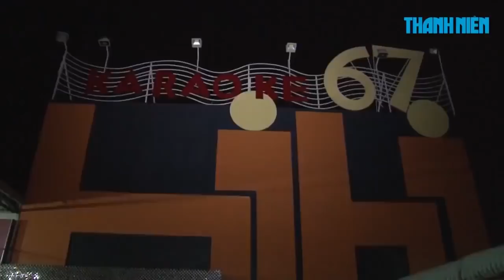Hàng trăm người quay cuồng nhảy múa trong quán karaoke có chứa ma túy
Khoảng 1 giờ sáng ngày 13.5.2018, Công an tỉnh Vĩnh Long phối hợp với các lực lượng chức năng tiến hành kiểm tra tại quán karaoke 67 HiHi, có địa chỉ 67/24F, đường Phó Cơ Điều, Phường 3, thành phố Vĩnh Long. Tại đây, các lực lượng đã phát hiện hơn một trăm thanh niên sử dụng trái phép chất ma túy.

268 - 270 Nguyễn Đình Chiểu, Phường 6, Q.3, TP HCM